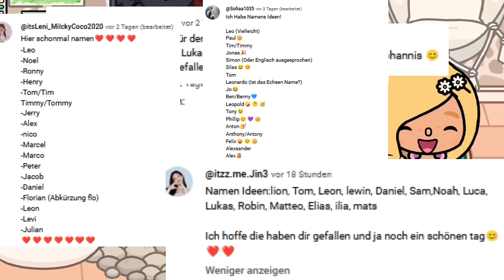🥳 DIE GEBURT VON BABY LUIS 👶🏼🍼| PART 2 | SPANNEND | TOCA BOCA STORY DEUTSCH | ALLES TOCA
" Nicht vergessen "
→ Abbonieren und liken 👍
→ 🔔 Drücke auf die Glocke, damit du kein Video mehr verpasst!!

" Bearbeitungs-Apps "
Laptop: Wondershare Filmora 11
Tablet: CapCut/Picsart